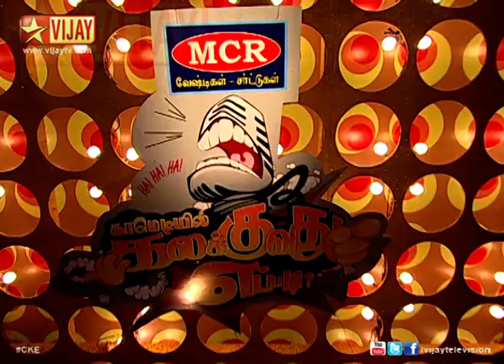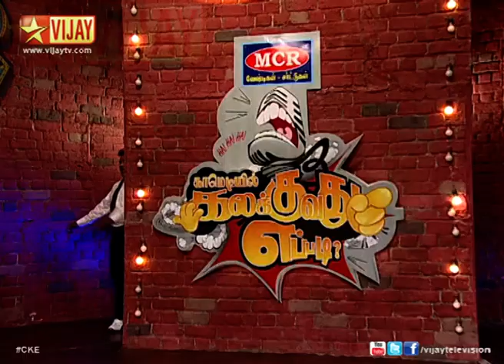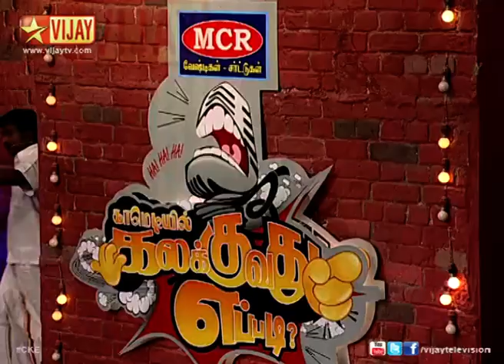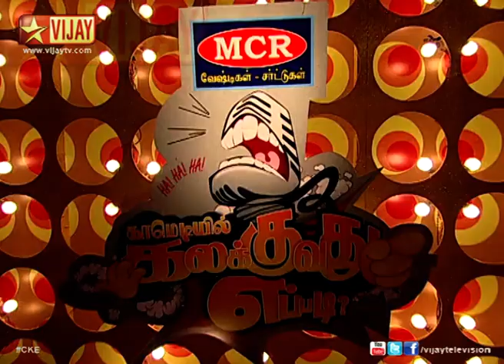Comedyil Kalakkuvadhu Eppadi 12/29/13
A comedy show with teams of comedians reprising the best comedies of tamil cinema, right from the golden B&W times to the recent ones, adapted to the current trends and styles. The show is hosted by Robo Shankar, Thadi Balaji and Ophelia.